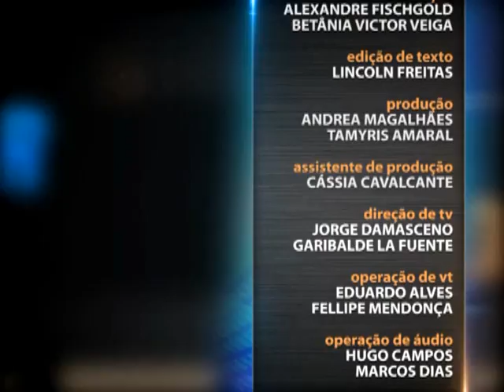Biodireito - aula 5